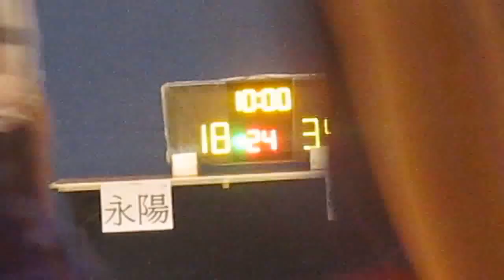RBLHK120715 WINGYEUNG vs SHUTTLE (QTR 3)